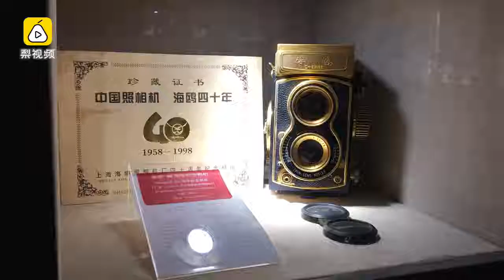他专修老相机几十年，零件如数家珍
李旭东师傅曾是海鸥相机的修理师，如今在上海老相机制造博物馆修理老相机。问起一部相机里有多少零件，他脱口而出407个，讲起相机来也是头头是道。